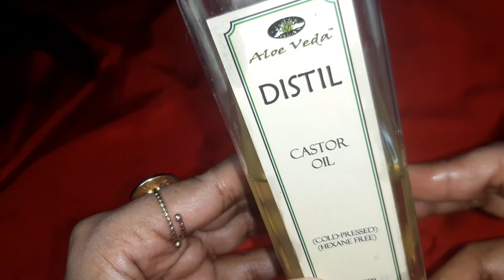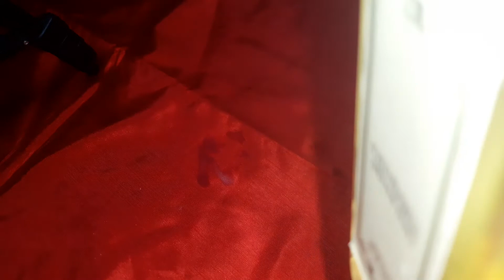Alo veda DISTIL 100% PURE CASTOR OIL/ Review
Hello  everyone
Todays video
About:-
Aloveda DISTIL castor oil Review

I hope you like my videos